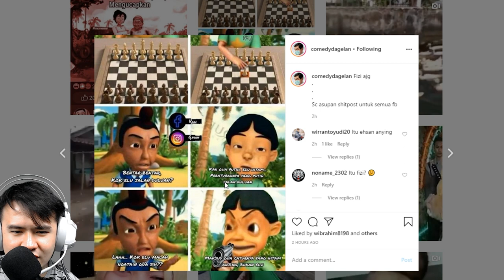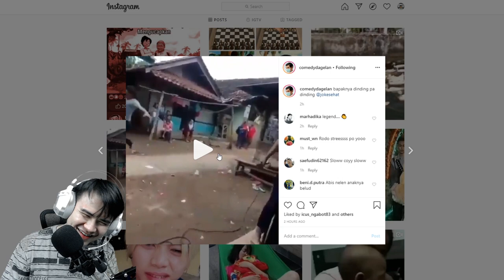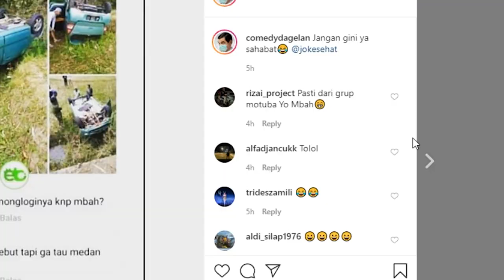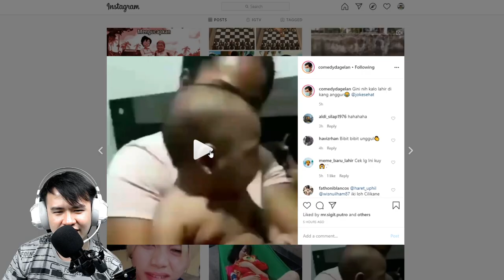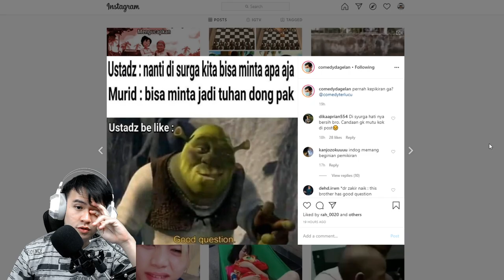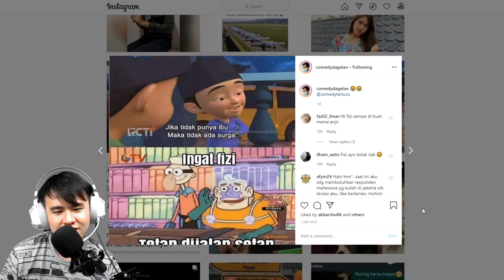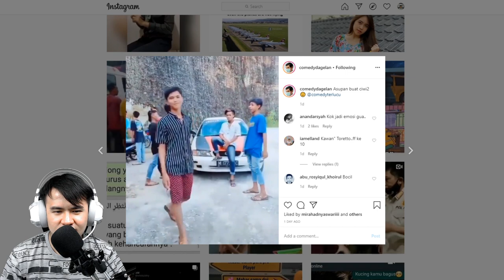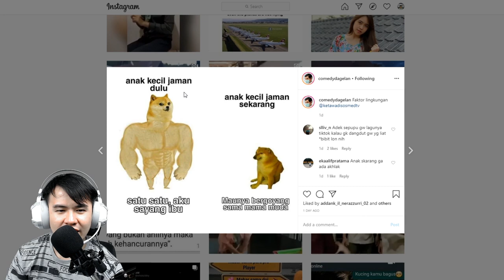MEME REACTION : Begini nih kondisinya +62 sekarang!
Mengkhawatirkan sih engga, ya dibawa santai aja ya! Kita have fun! Kuy langsung NONTON aja! Enjoy!

Backsound...